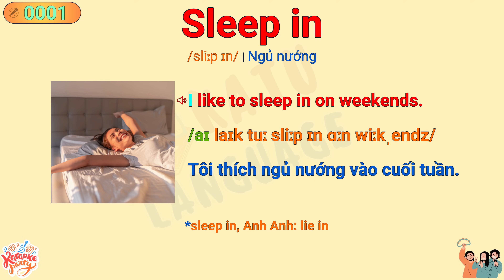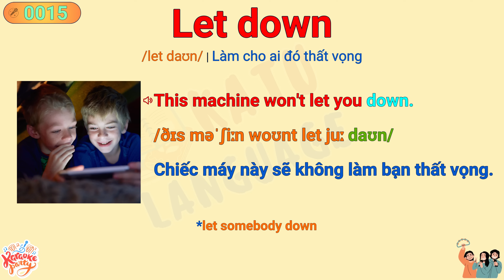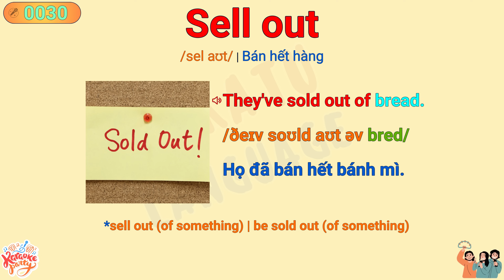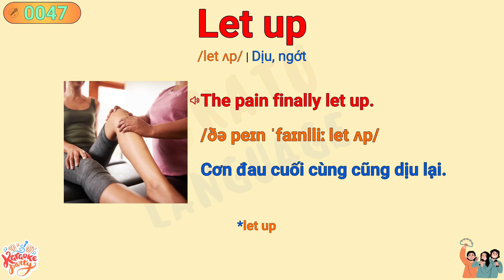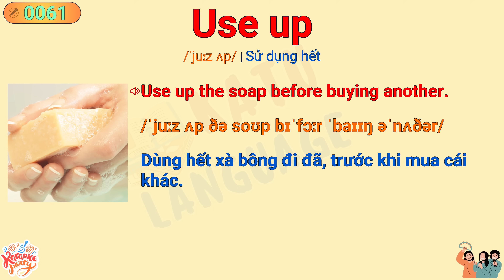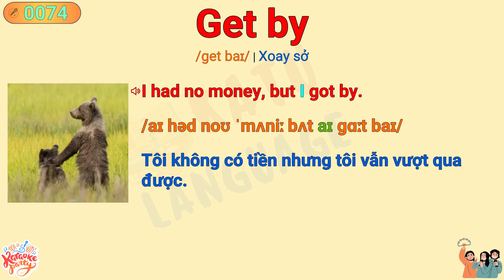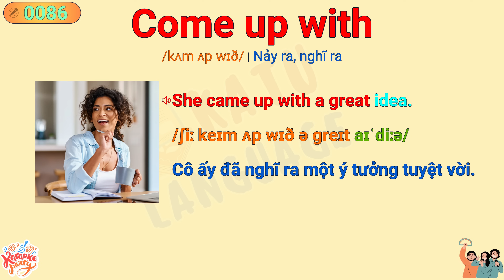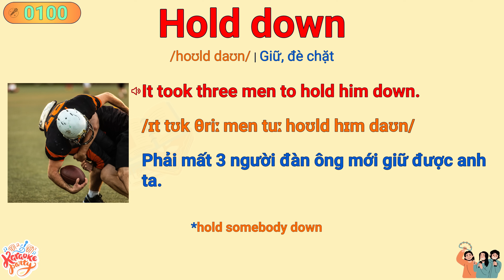100 Cụm Động Từ Giúp Bạn Giao Tiếp Tiếng Anh | Dễ học - Dễ nhớ with 100 Common PHRASAL VERBS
Tăng Cường Khả Năng Giao Tiếp Tiếng Anh với 100 Cụm Động Từ Phổ Biến.

Bạn muốn nâng cao kỹ năng giao tiếp tiếng Anh một cách hiệu quả? Hãy khám phá video này của Katu Language với 100 cụm động từ phổ biến nhất trong tiếng Anh! Cụm động từ (phrasal verbs) là một phần không thể thiếu trong việc giao tiếp hàng ngày, giúp bạn nói chuyện tự nhiên và trôi chảy hơn. Trong video này, katu sẽ giới thiệu các cụm động từ thông dụng, cách sử dụng chúng trong câu và các ví dụ thực tế để bạn dễ dàng áp dụng. Đừng bỏ lỡ cơ hội để cải thiện khả năng tiếng Anh của mình một cách nhanh chóng và hiệu quả!

Trong video có thêm mục ghi chú (đánh dấu * đầu câu) ở dòng cuối của trang màn hình. Cách đọc ghi chú:
+ Ví dụ ghi chú ghi "sleep in" hoặc "ask somebody out" - nghĩa là cách dùng cụm từ để mang nghĩa đang học. "sleep in" dùng liền nhau, "ask out" có tân ngữ ở giữa...
+ Bài học nghiêng về các cụm từ sử dụng trong Anh Mỹ, tuy nhiên, nếu cụm từ có cụm từ thay thế ở Anh Anh sẽ được ghi chú lại. Ví dụ: "sleep in" dùng phổ biến trong tiếng Anh, nhưng Anh Anh có thể dùng "lie in", nhóm có ghi chú ở phía cuối, các bạn theo dõi nhé.